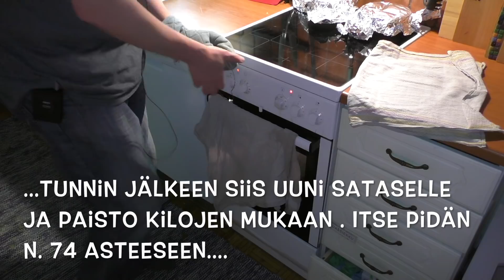Joulutunnelmia ja terveisiä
Jouluruokien tekoa, siinähän se aatonaatto vierähti.